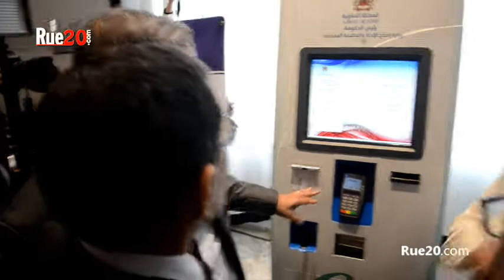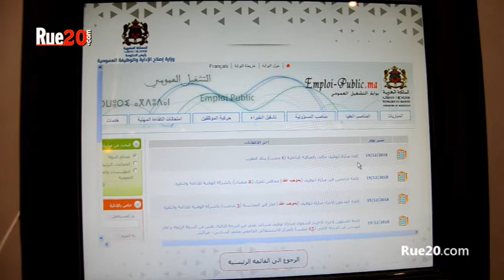بنعبد القادر والعثماني يسلمان جوائز "امتياز" للادارة الالكترونية